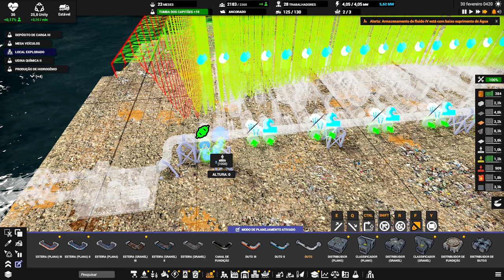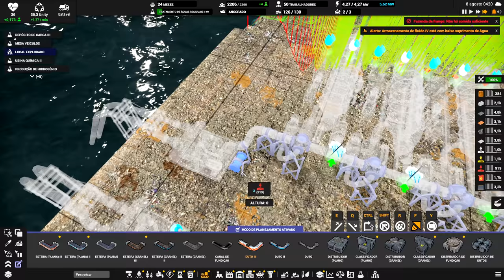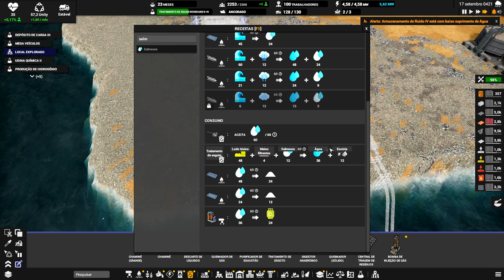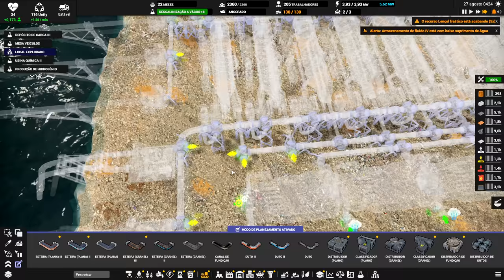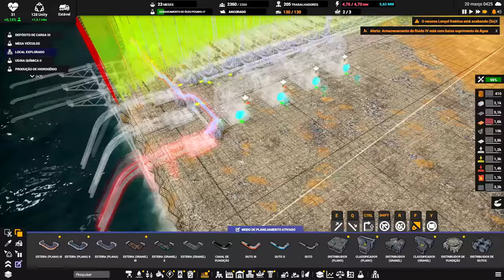⛵ Captain of Industry - Resolvendo o déficit energético com sobra de água!!! EP15